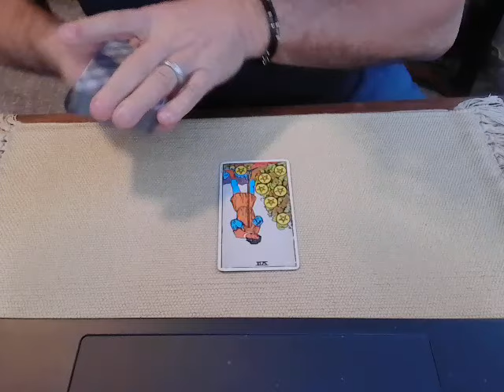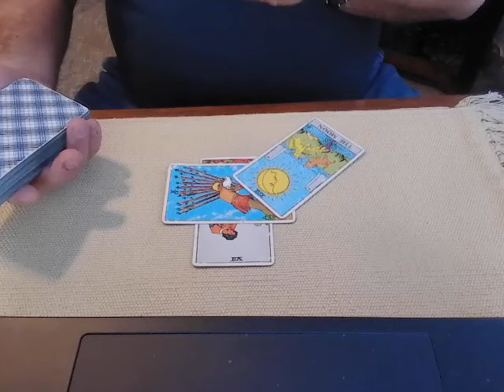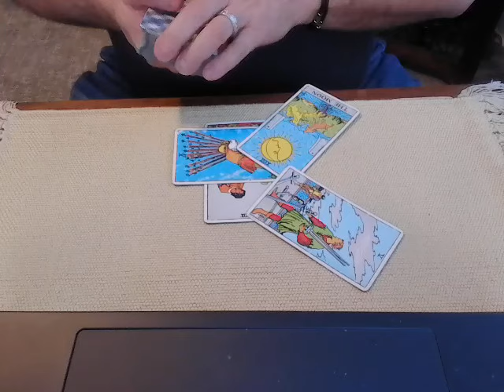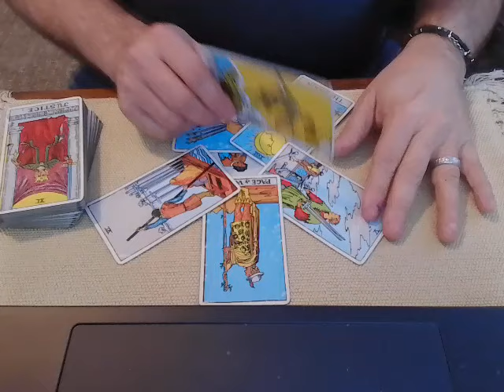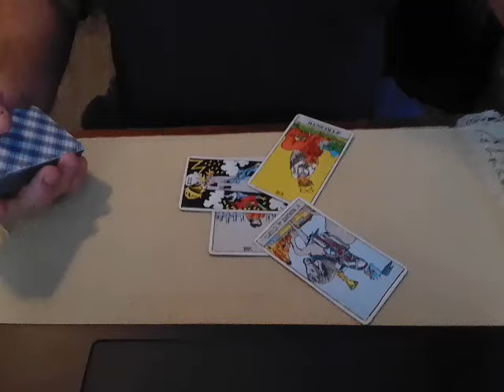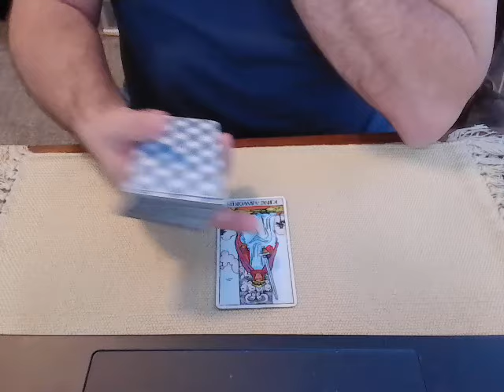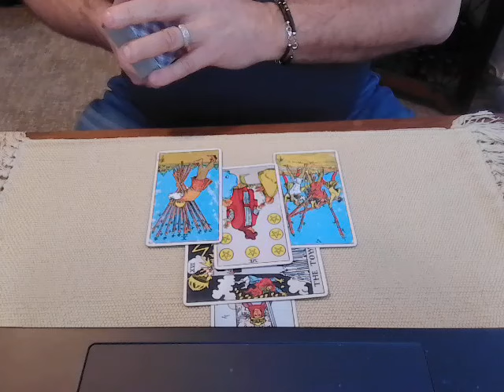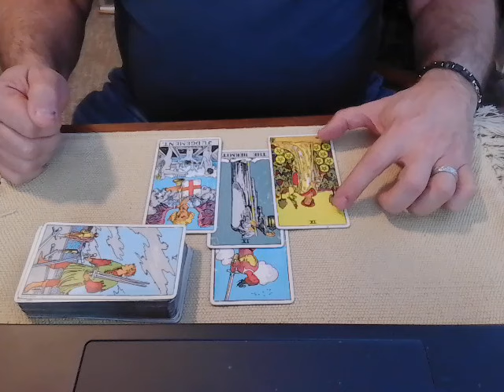Judge McAfee tosses out 6 charges - A Tarot Reading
Tonight we ask Spirit about Judge McAfee's ruling that tossed out 6 charges against Team Trump in the Georgia Election interference case.
What is the energy around this decision?  Will it impact the case?  Any updates on the Fani Willis decision and how Judge McAfee will feel after it?  What can Spirit tell us about Judge McAfee's integrity?